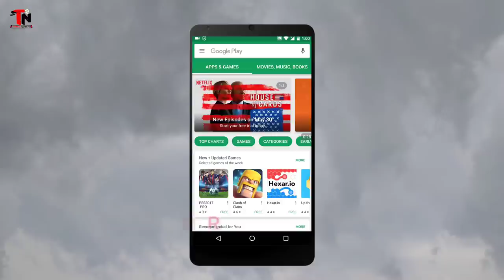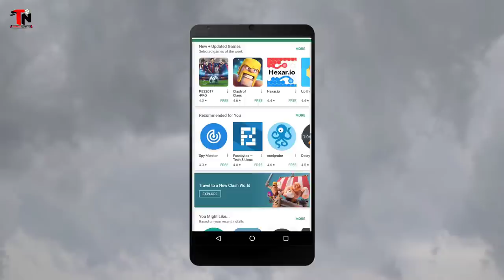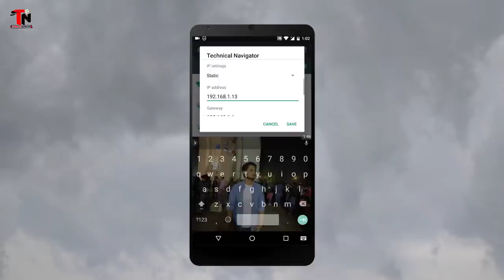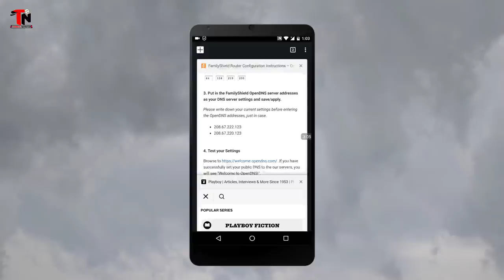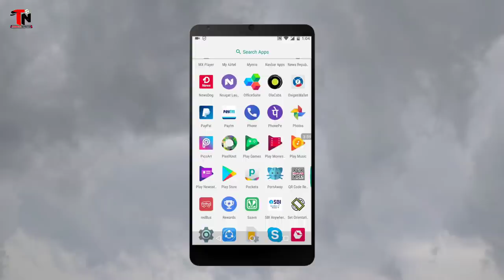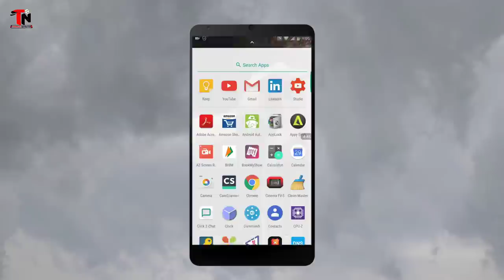How To Completely Block Porn Or Adult Websites On Android Without Any App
In this video I will talk about how to completely block porn or adult websites on android phone without any app. With this DNS family shield method you can block any porn website on your android phone completely without any software or third party app. You have to change some DNS settings in your current internet setting or wifi.

What Is DNS ? How DNS Works ? How to Change DNS In Windows/Router ?

(Its mean a lot to me ; Thank You)